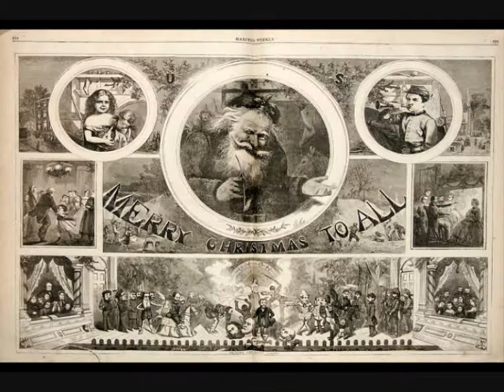MrHerrIQs - world in pictures 5